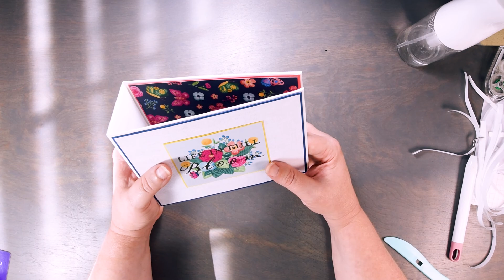Life in Full Bloom Recollections Garden Charm Mini Album Cover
Be sure to check-out my Etsy shop, if you're in need of charms, ephemera, or shaker mixes

***Supply List***
**Papers**
Garden Charm by Recollections (on clearance for $5 as of February 2022)
Neenah 65# White
**Adhesives**
ATG Tape Refills
Aleene’s Original Tacky Glue
**Tools**
Guillotine Paper Trimmer
We R Memory Keepers Trim and Score board